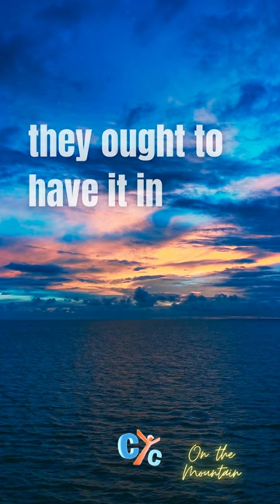“Blessed are the peacemakers” Matt 5:9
The peace-making is not an external act but rather a nature of the sons of God; they ought to have it inside their hearts. Through the internal peace between the spirit and body by the Holy Spirit, the kingdom of God becomes manifested in us. St Agustin.